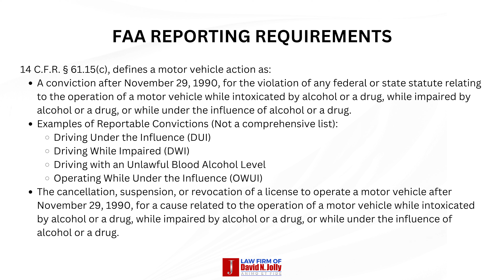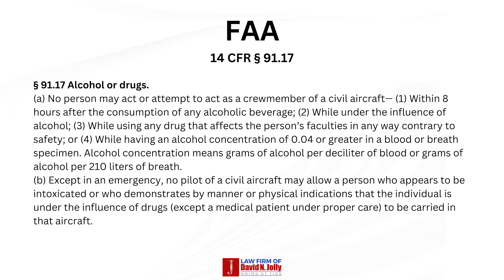FAA and DUI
LAW FIRM OF DAVID N. JOLLY
218 W. Champion Street
Bellingham, WA

317 S. 2nd Street, Suite 143
Mt. Vernon, WA 98273

If you have been charged with DUI or Physical Control in the Whatcom County area (including Bellingham) or Skagit County (including Mt Vernon, Burlington, Sedro Woolley or Anacortes) you undoubtedly have many questions. Equally, you're probably very nervous about the penalties you are facing. Please call my office as I offer free consultations and can hopefully give you some peace of mind.

I have more than 25 years of experience in criminal law, have authored more than 30 books and have nearly 20 years of experience practicing in the Whatcom County, Skagit County and the Cities of Bellingham and Mt. Vernon.  I am also a Judge pro tem on occasion.  We do offer competitive fees with generous payment schedules.

*The information in the description and in the video is not intended to be legal advice but only a guideline. Always consult with your attorney for detailed information as it pertains to your case and for updates.